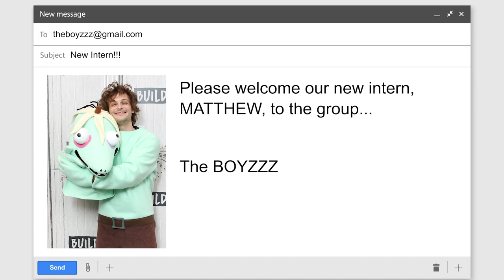Camp Confessions with Matthew Gray Gubler & Shannon Coffey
"Rumple Buttercup" author & BOYZZZ DOWNTOWN intern Matthew Gray Gubler rescues comedian Shannon Coffey from a bear attack and more on another episode of Camp Confessions.